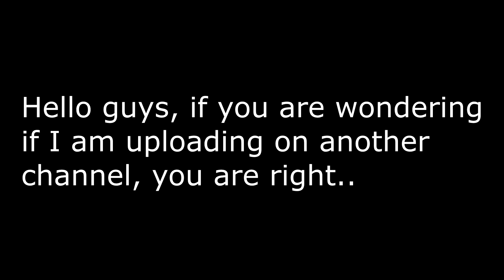More bluerose33216 archives in the description!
Yes, I've made a second channel..